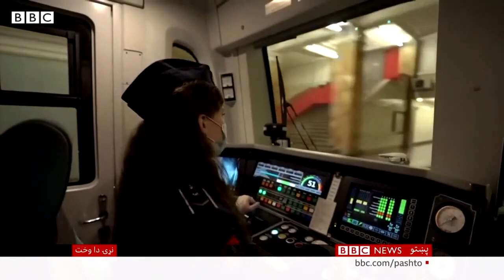د مسکو تر مځکې لاندې مټرو اورګاډي - ښځو ته پای کې اجازه ورکړل شوې، چې د چلوونکو دندې یې وکړي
د مسکو مېټرو د تلو راتلو يو چټک ښاري سيستم دی، چې د روسۍ پلازمېنې چوپړ کوي. په ۱۹۳۵ کال کې پرانيستل شوی، او اوس د اروپا يو تر ټول بوخت مېټرو سيستم بلل کېږي او په خپله د سيلانۍ يوه نښه ده. د نوي کال له پيل سره، د مسکو مېټرو سپرلۍ يو څه نوی حالت ليده، لسيزې وروسته، ښځینه اورګاډو چلوونکو ته اجازه ورکړل شوې وه، چې د دغه ښار مېټرو سيستم کې کار وکړي. له دې مخکې قانون کې داسې بدلون راغلی چې له مخې يې ښځې کولی شي، لسګونه داسې دندو کې کار وکړي، چې پخوا خطرناکې بلل کېدې